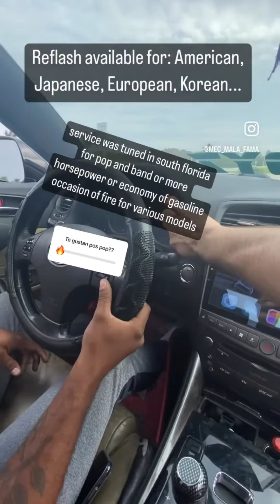Pop and bang